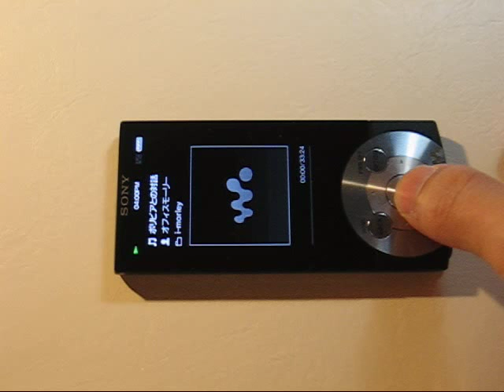ウォークマン「NW-A840シリーズ」 動画ポッドキャスト再生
ウォークマン「NW-A840シリーズ」　でポッドキャスト（動画）を再生している様子です。